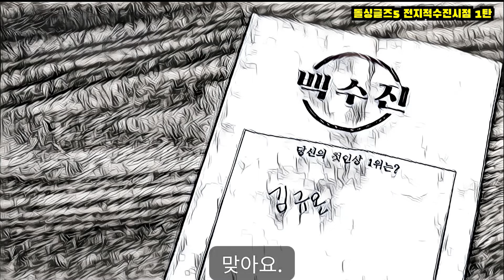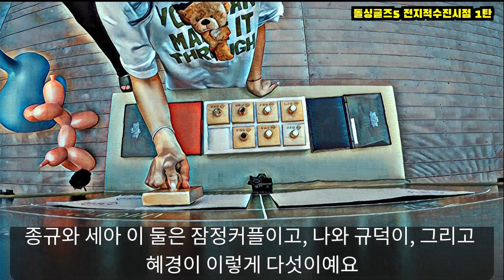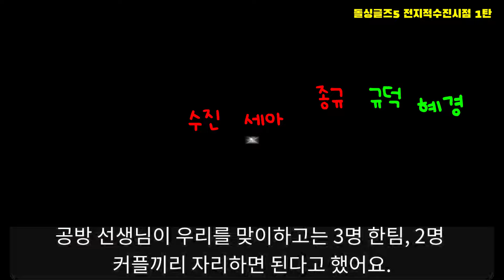[돌싱글즈5] 보는 사람이 다 안쓰러운 수진시점에서 돌싱글즈5 다시보기 | 본영상 안봐도 즐길 수 있는 연애사연 실화| 보이는라디오| 직업 수진 자녀유무 현커 새봄 혜경 세아 규덕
돌싱글즈5 직업 수진 자녀유무 현커 새봄 혜경 세아 규덕
수진입장에서 보는 사람이 다 안쓰러운 수진시점에서 돌싱글즈5 다시보기

MBN 밤 10시20분 (목요일) / 넷플릭스 동시방영